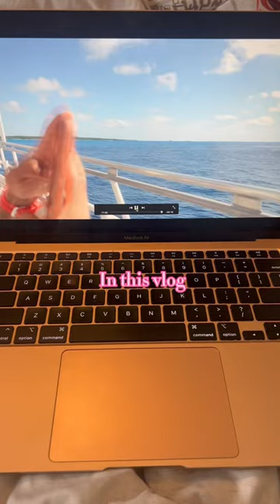New vlog posted 💗